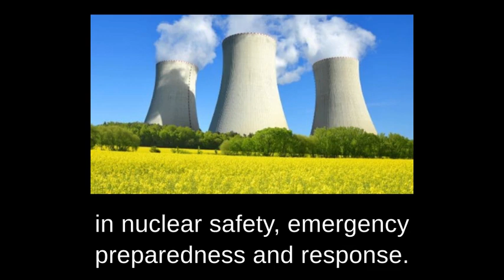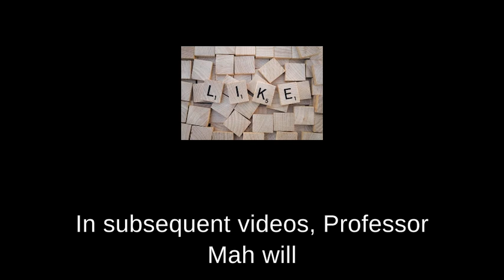Prof Mah Explains Why Ep 129 - Why Is Singapore Considering Nuclear Energy?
Singapore has not made any decision to deploy nuclear energy yet but must keep its options open and build expertise in the area, Minister for Trade and Industry Gan Kim Yong said on 23 October 2023 during the Singapore International Energy Week.

Mr Gan said on the first day of the annual event that Singapore was exploring low-carbon energy sources, including hydrogen and nuclear energy.